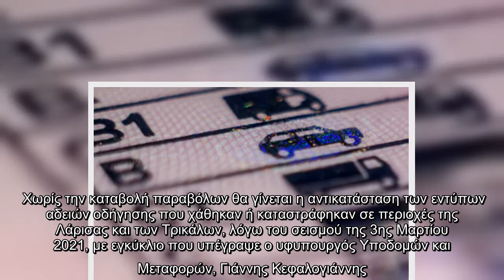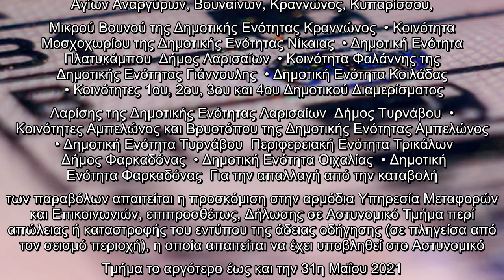Χωρίς κόστος η αντικατάσταση αδειών οδήγησης στους σεισμόπληκτους